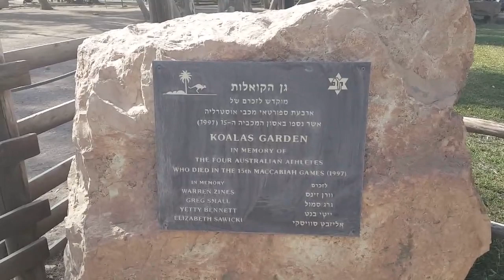עוד ליקויים בגן גורו